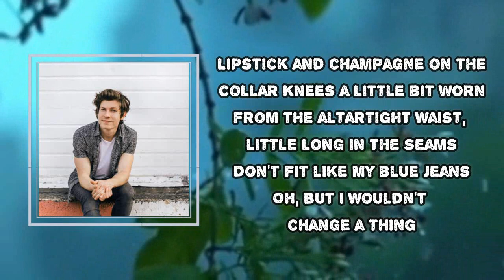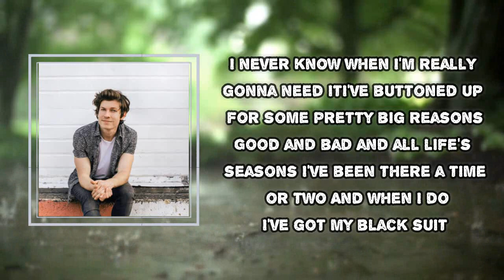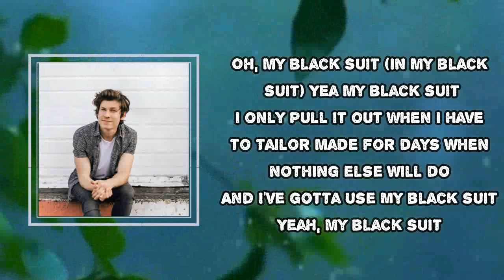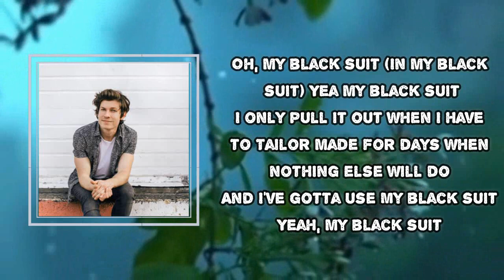Granger Smith - Black Suit (Lyrics)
Black Suit

Black Suit Lyrics:
Hanging up in the back of the closet
White rice in a bag in the pocket
Two piece covered in plastic
Most days I look right past it
Oh-whoa
Lipstick and champagne on the collar
Knees a little bit worn from the altar
Tight waist, little long in the seams
Don't fit like my blue jeans
Oh-whoa, but I wouldn't change a thing
I never know when I'm really gonna need it
I've buttoned up for some pretty big reasons
Good and bad and all life's seasons
I've been there a time or two
And when I do
I've got my black suit
Best man to a best friend when he's nervous
And Christmas Eve for a candlelight service
Pouring rain, with a name on a stone
Said goodbye with one red rose
Oh-whoa, so many highs and lows
Black suit
I only pull it out when I have to
Tailor made for days when nothing else will do
And I've gotta use
Oh-oh, my black suit
Some day when the sun sets on me (oh-whoa)
Find a spot by a live oak tree (oh-whoa)
Tailor made for days when nothing else will do (Tailor made
And I've gotta use (I've gotta use
My black suit
Yeah, my black suit